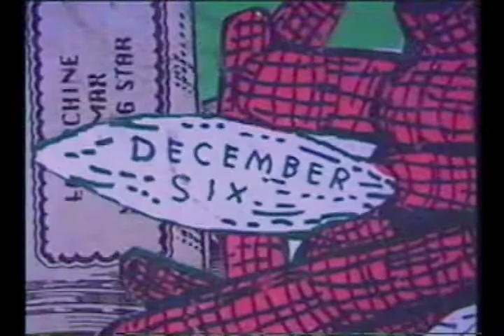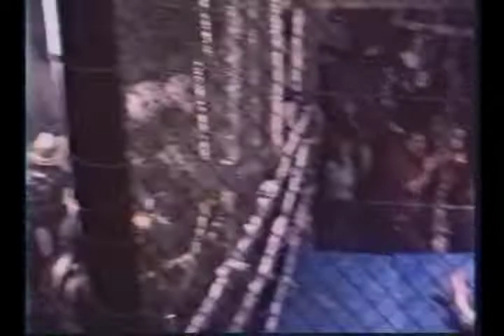Fort Thunder Wrestling 1997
Wrestling at Fort Thunder, Providence Rhode Island. 1997, probably.

90s Art School